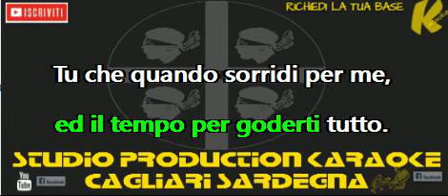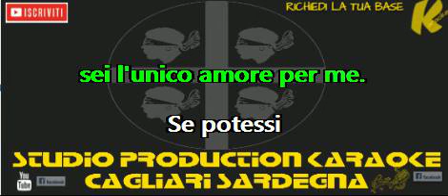Modà Laura KARAOKE+CORI